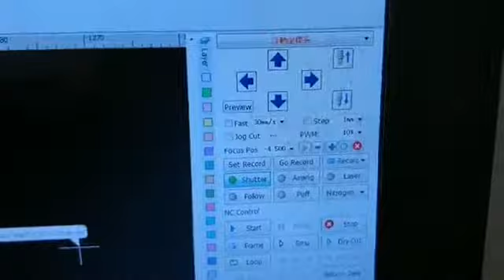2200w Raycus fiber laser cutter for 3mm stainless steel--OPTIC LASER